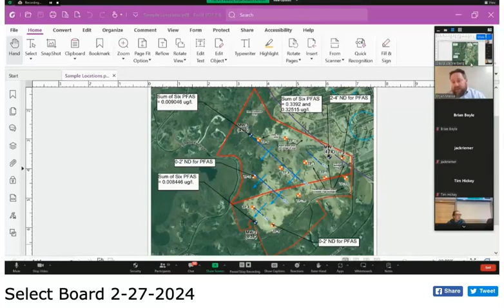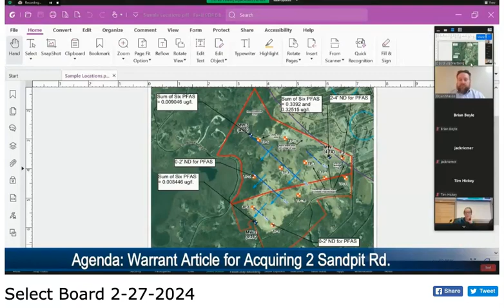SB 2024 02 27 2 Sandpit 14m